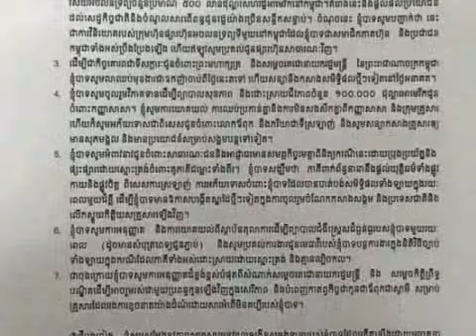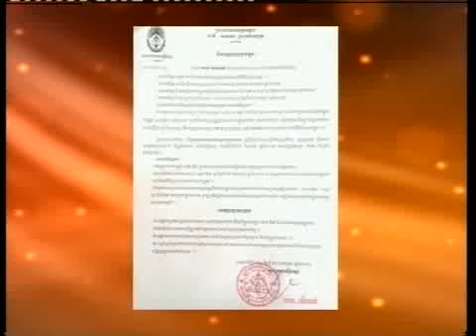PM Sen Invite Sok Bun Cameback 17 07 2015